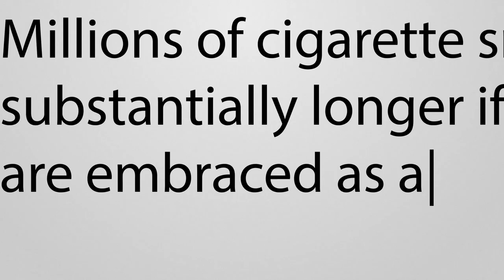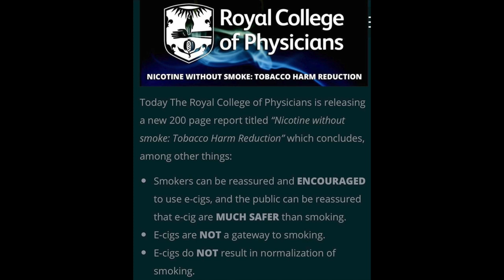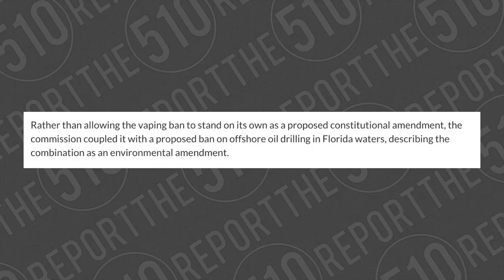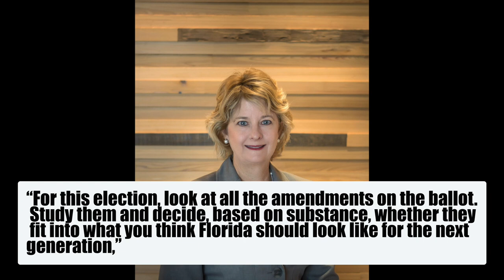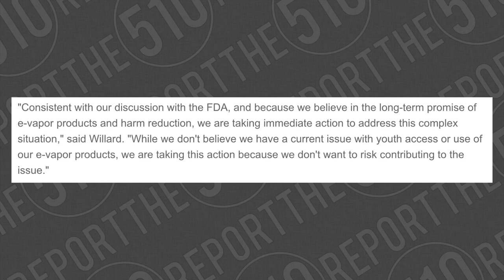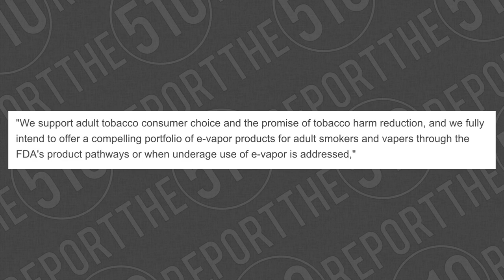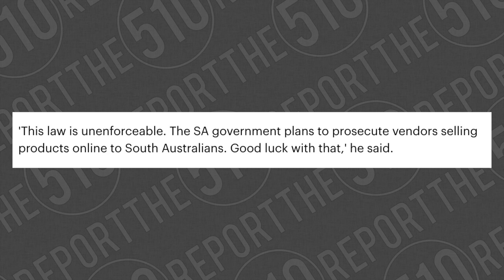EP10: Good Guy Altria : Florida Update : South Australia bans finalized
Please read the description below for all advocacy links

((Other links))